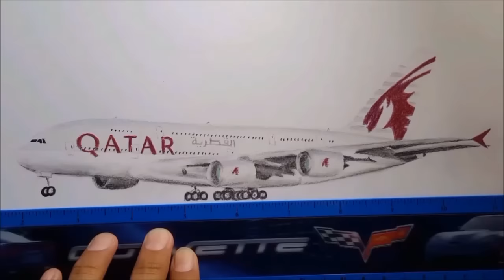Drawing an Airplane (Qatar a380)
Hey guys, i have got many requests saying to draw an airplane, and yet again here's another video for you plane lovers out there. yes guys, it's a Qatar plane. Comment below and let me know how well it looks. and if you want me to do more videos like this one or suggest something you guys would like me to attempt.